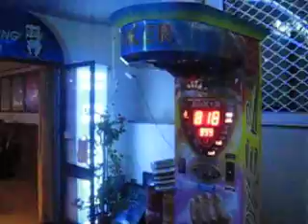portugal golf 2009 077